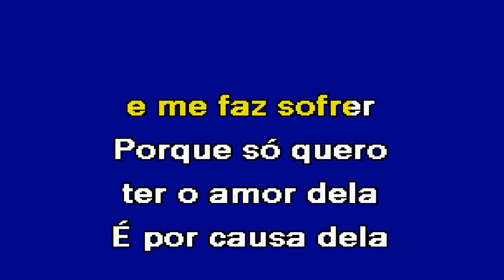COMO GOSTO DELA Marante Karaoke